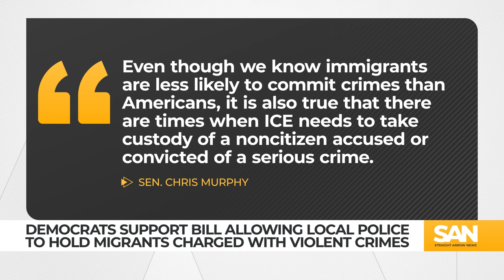Senate Dems want to boost ICE’s power to arrest undocumented immigrants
Seven Democratic senators and two independents introduced legislation which would allow Immigration and Customs Enforcement to secure judicial warrants to arrest undocumented immigrants who are charged with violent crimes, according to The Hill. The move comes amid a contentious debate over the migrant crisis at the southern border.